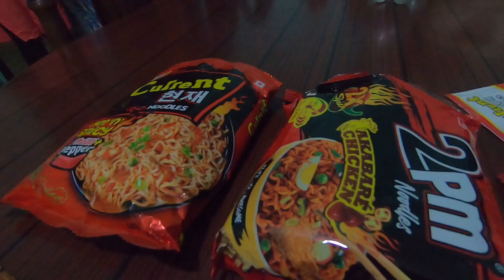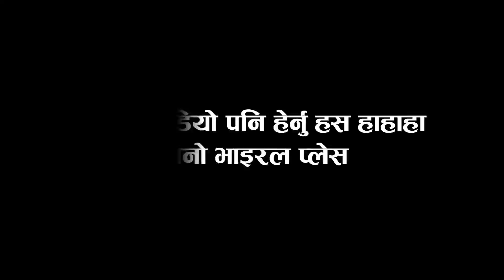SPICY CURRENT VS 2PM - LOCK DOWN KO SAMAYAMA TIME PASS | EXERCISE